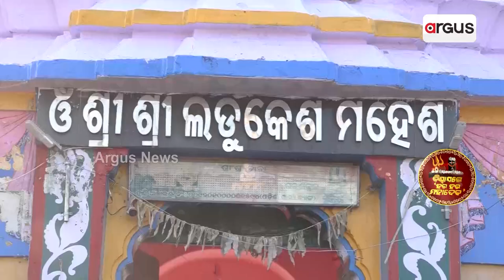BISWAS | ଲଡୁବାବା ମନ୍ଦିର